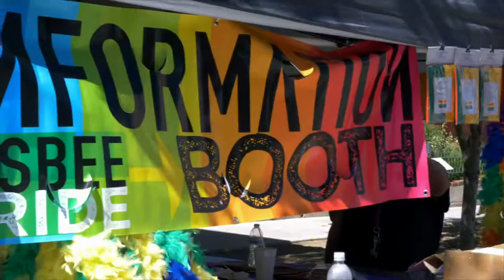India Mysore Nuggets is Extra Bold!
How many of you have been waiting for the complex and sophisticated flavors of Indian coffee? That's what fueled us around here this past Fathers' Day Weekend and for our annual Pride celebration in Bisbee!

Hint: It's not too late to let Dad know you're thinking about him with coffee from Old Bisbee Roasters!

We have big, bold coffee from India this week: Mysore Nuggets, back after nearly three years! It's one of those rare finds.

Mysore Nuggets Extra Bold is the highest grade of Indian wet-processed Arabica coffee. The beans are classed extra bold due to the very large bean size and are as precious to fine coffee lovers as gold nuggets. Mysore is a traditional market name for coffee from south-central India. This is a rare, premium coffee and truly represents the best quality coffee from India.